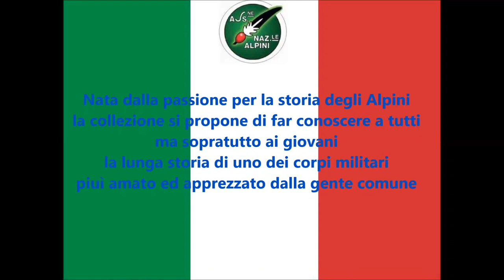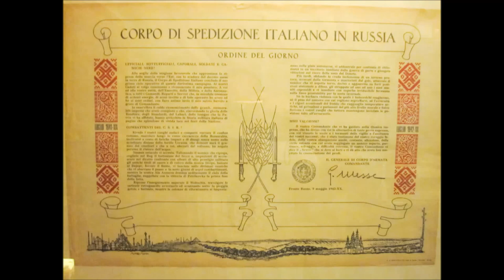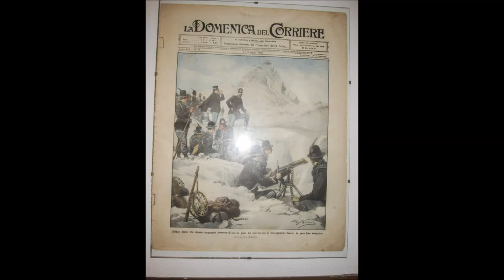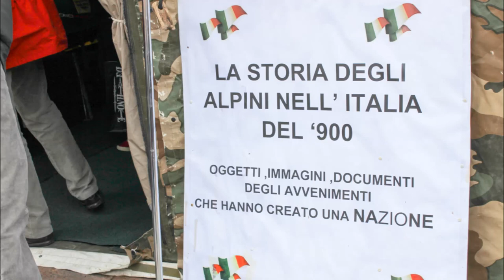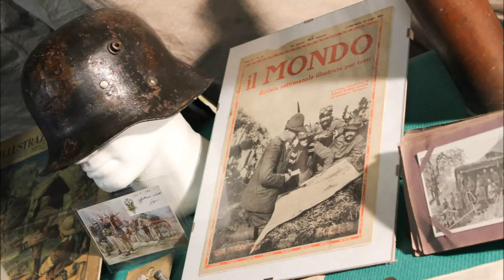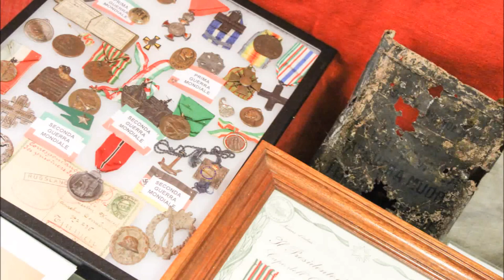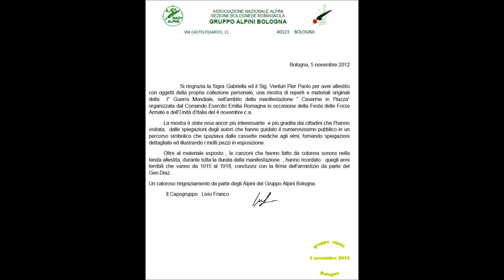MARIO RIGONI STERN IN SUA MEMORIA eventi mostre Alpini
Un Filmato realizzato nel 2014 per i primi anni di eventi , mostre con l'Associazione Nazionale Alpini .
Il tutto è in dedica all'Alpino , Scrittore e Reduce di Russia Mario Rigoni ( 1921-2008 )